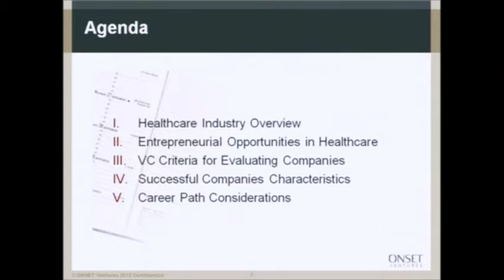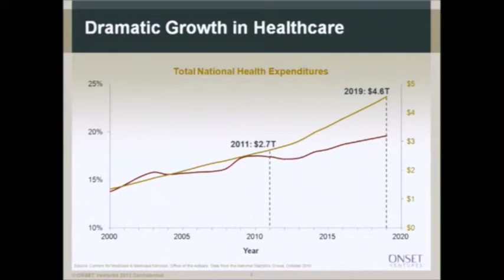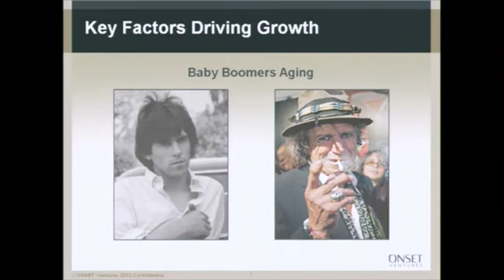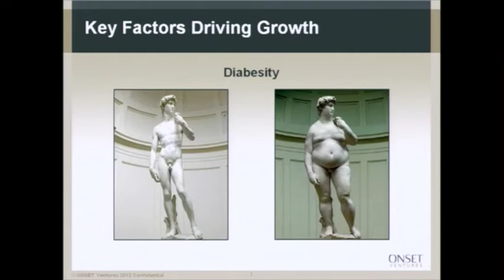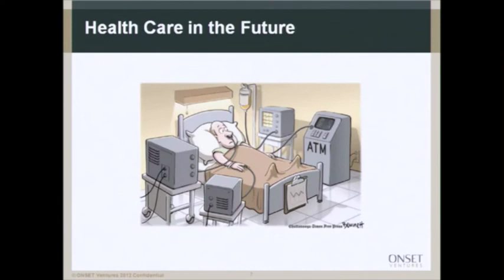Professor Chris Emerson